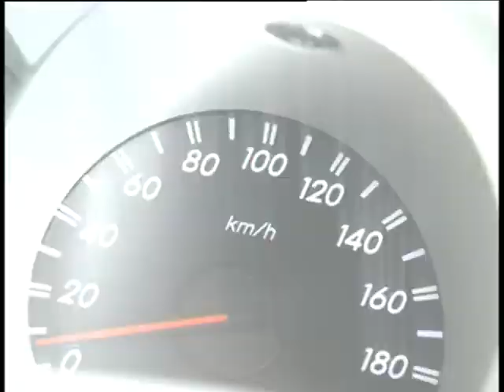life need more vigo